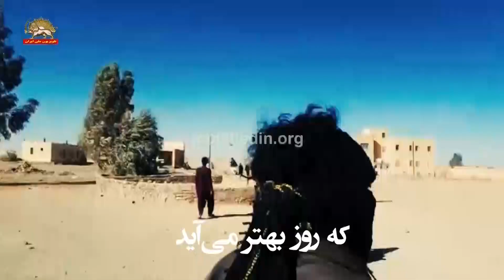ترانه سرود پادا ـ تقدیم به قیام‌آفرینان بلوچستان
سیمای آزادی ـ ۱۱ اسفند ۱۳۹۹
خشم بلوچ
پادا پادا پادا بلوچ کاینت وشین روچ
(برخیز برخیز برخیز بلوچ که می‌آید روز بهتر)
این همه محنت، این همه درد خشم بلوچ و شور نبرد
رنج کپر، باروت سیاه صاعقه‌یی بر جان سپاه
از دل توفانهای مدام خشم بلوچ و موج قیام
از همه‌ی ایران دلیر بر تو درود و بر تو سلام
پادا پادا پادا بلوچ کاینت وحشین روچ
هم‌ره تو جنگیدن و رفتن فخر من است ای هم‌وطن من
آینه‌ٔ آزادی و نوری گستره‌ٔ دریای غروری
خاک مجاهدخیز قیامی در پس سد آواز عبوری